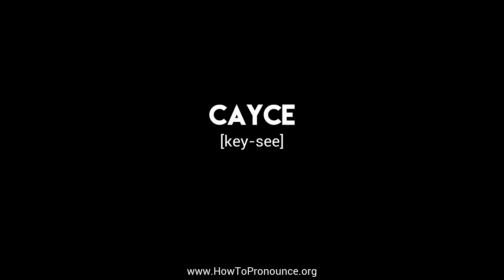How to Pronounce "cayce"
Learn the proper pronunciation of "cayce"